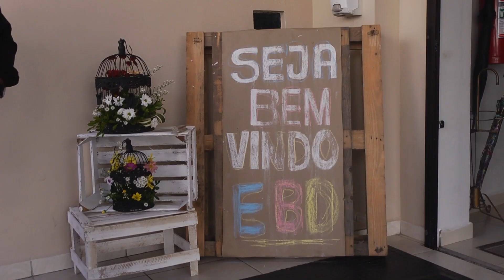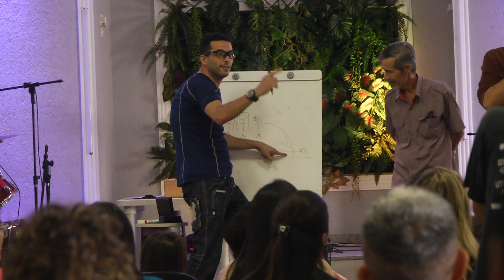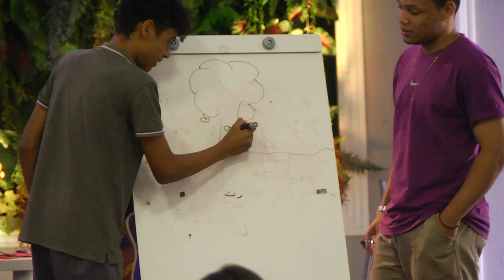Gincana EBD 2023 - SIB de Jacupiranga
1° Gincana da EBD 2023 na Segunda Igreja Batista de Jacupiranga